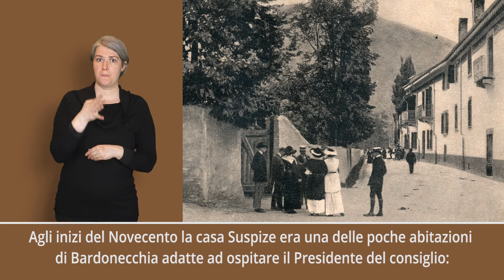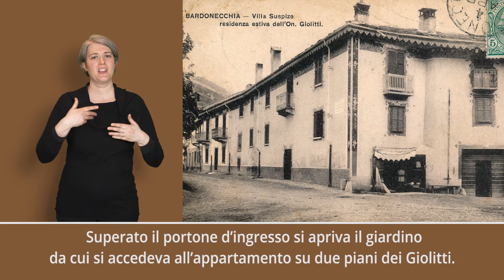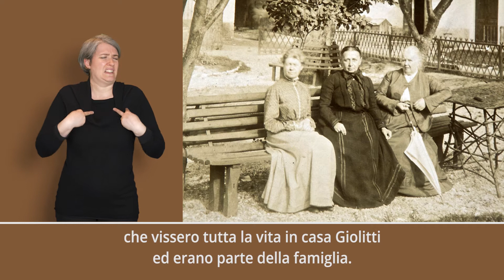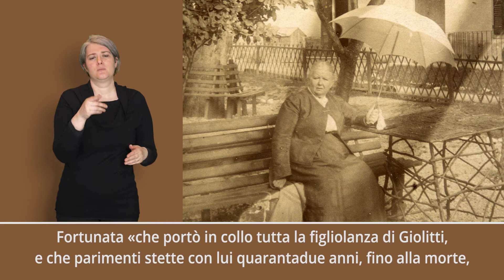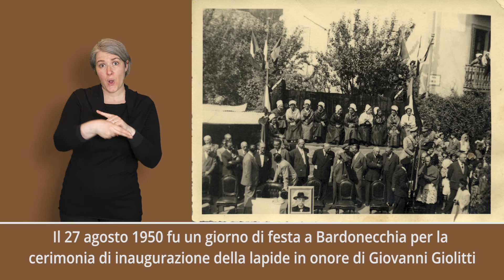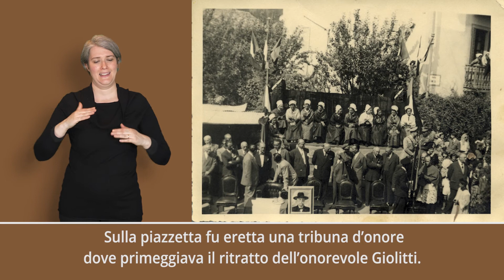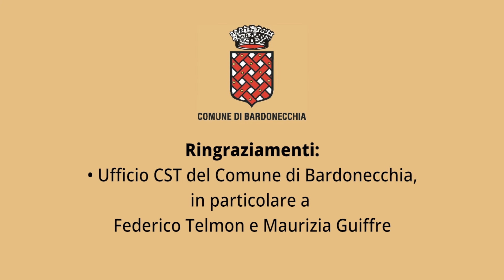4 Casa Suspize. Versione LIS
Agli inizi del Novecento la casa Suspize era una delle poche abitazioni di Bardonecchia adatte ad ospitare il Presidente del consiglio: la maggior parte delle costruzioni del borgo erano infatti case di montanari, con la stalla e il fienile, senza acqua corrente e senza servizi igienici.
Quando nel 1903 Giovanni Giolitti scelse Bardonecchia per trascorrere i periodi più caldi dell’estate, il paese iniziava appena ad aprirsi alla villeggiatura e non poteva offrire molte altre sistemazioni decorose.